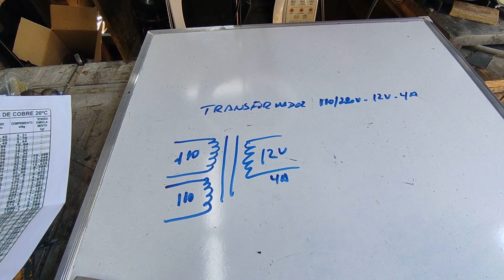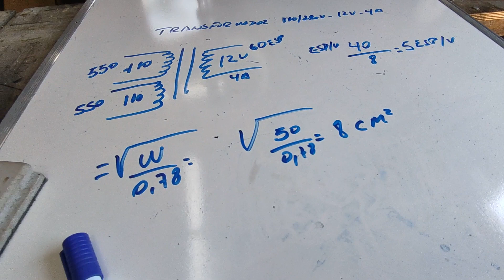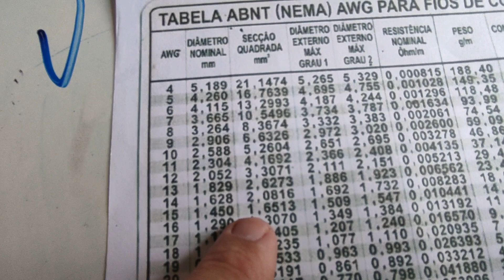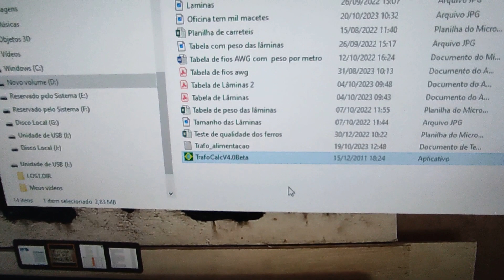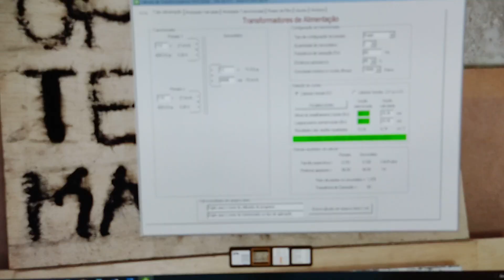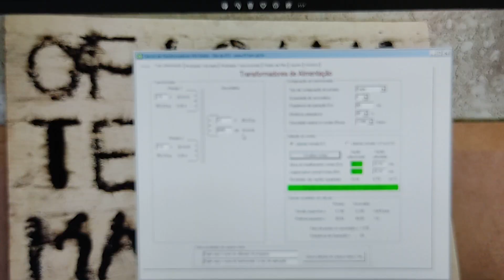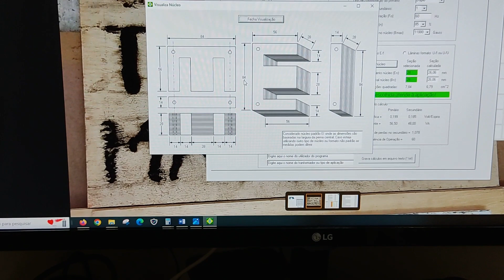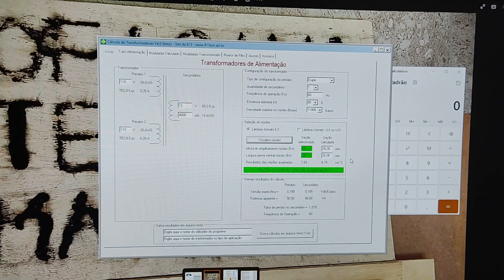Programa para calcular transformadores - EP322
Este vídeo vai fazer um teste no programa Trafo Calc. Calculamos um transformador e comparamos com os dados que o programa calculou.